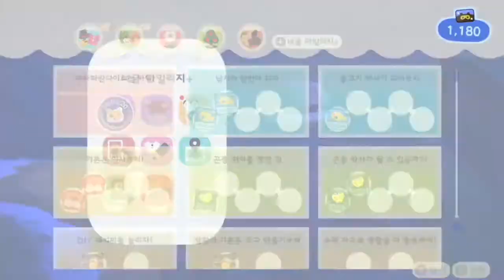모여봐요 동물의 숲(34화) - 옆집 미자는 DIY 오타쿠래요~^^ --あつ森, ACNH--隣ミジャはDIYオタクますか〜^^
미자는 집 밖으로 전혀 나오지 않고 공작에 몰두하고 있답니다^^